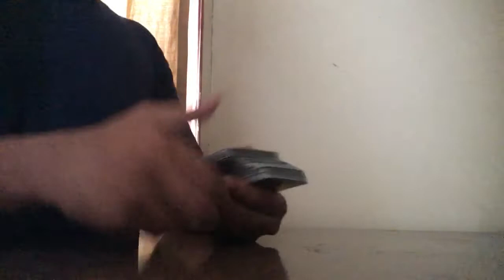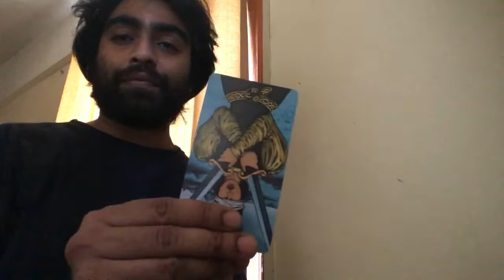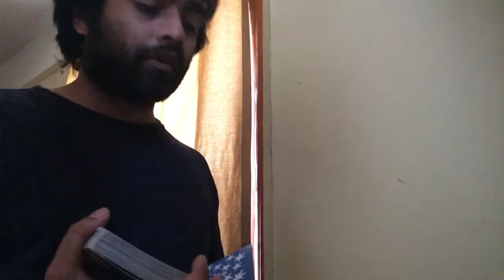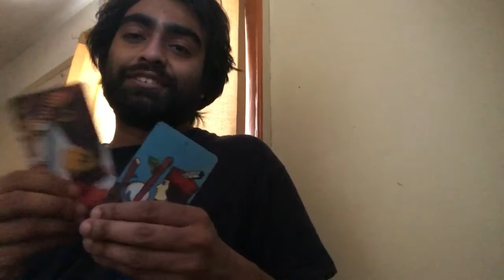June 2020 DM-DF ENERGIES TWINFLAMES 🔥 READING "DESIGNED INDECISION LINGERS" TAROT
Divine Masculine and Femnine energies can resonate for both, As all have both masculine and feminine energies.
Switch where you fit in !

A C E |  OF |  CHALICES | TAROT by SAiNT

»-  10 minute pre recorded personal reading  ($10)
»-  1 hour livecall ($50)
 *Booking by email

I recommend to NEVER blindly listen to the cards, these are GENERAL READINGS that resonate for whoever comes across

The monologues in my videos are not intended to replace any financial, legal or medical advice from
licensed professionals.
these are general reads
 DO NOT MAKE A STORY FIT IF IT DOES NOT FIT.

What you do after hearing a story is entirely your re
sponsibility.

Tarot is a reflection of your inner voice. You have no need for its help if your in tune with yourself already in my opinion.
**PLEASE DO NOT SEND ANY PAYMENTS
CONCERNING SERVICES UNTIL YOU HAVE EXCHANGED EMAILS WITH ME

Truly yours,
-SainT Fent